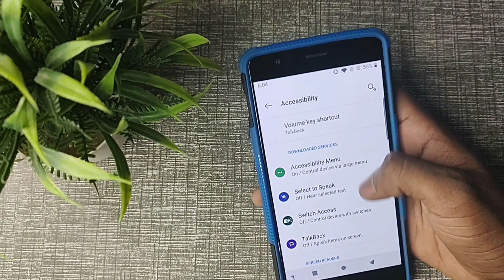How to turn on off mouse pointer in chrome, chrome mein mouse pointer on off kaise kare